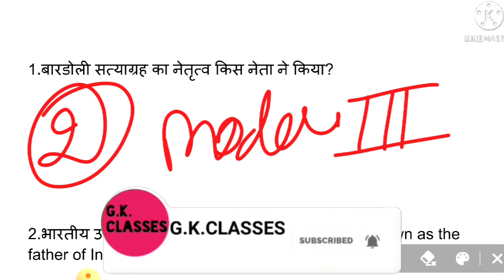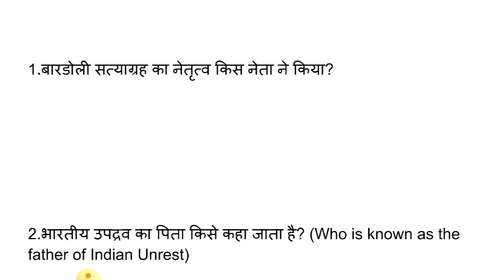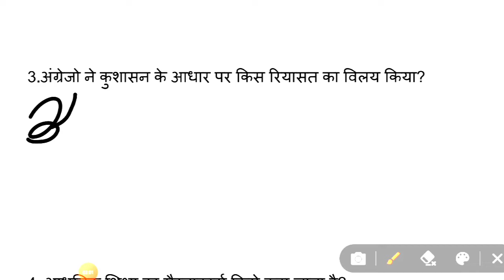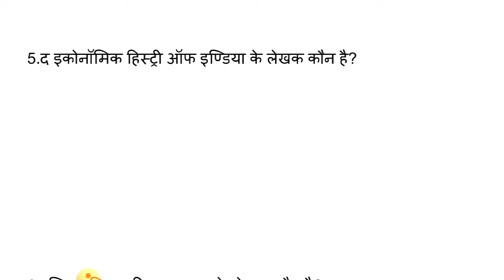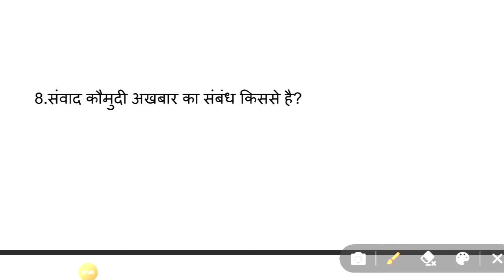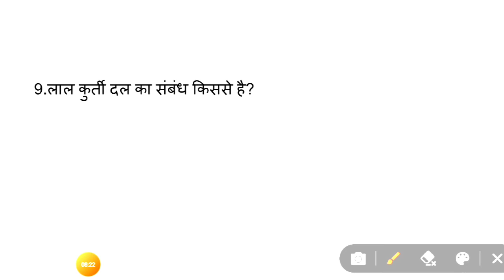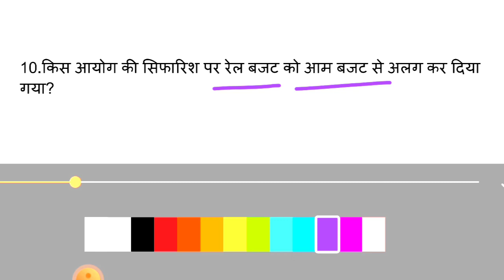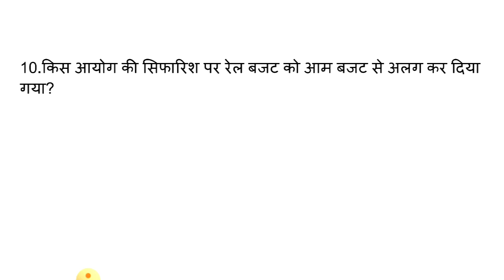Modern History of India | आधुनिक भारत का इतिहास | For All govt exam | PART-3 | By GK CLASSES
Modern History of India | आधुनिक भारत का इतिहास | For All govt exam | By GK CLASSES

About this video:
 इस वीडियो में आप सभी के लिए लाये है एक महत्वपूर्ण class जिसमे आधुनिक भारत के इतिहास से संबंधित सभी महत्वपूर्ण तथ्यों को बताया जाएगा यह वीडियो होने वाला है आपके लिए बेहद खास तो अंत तक जरूर देखिएगा।